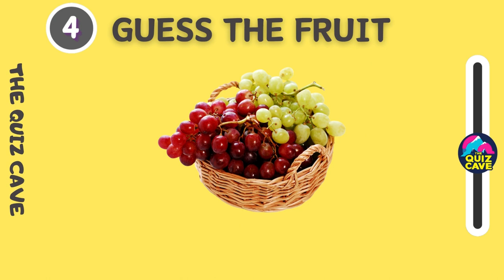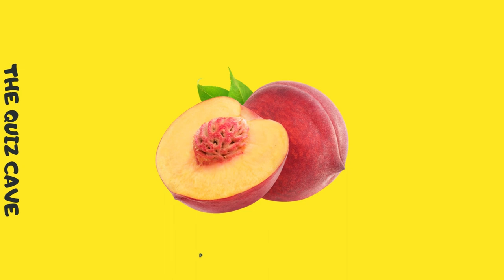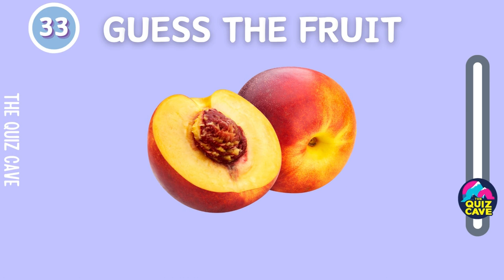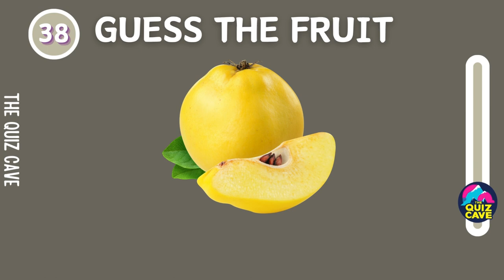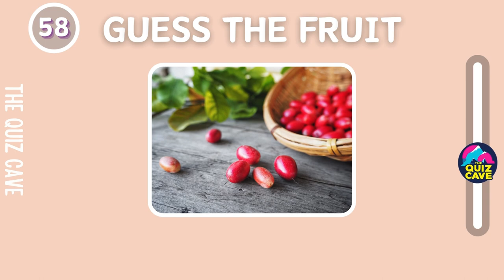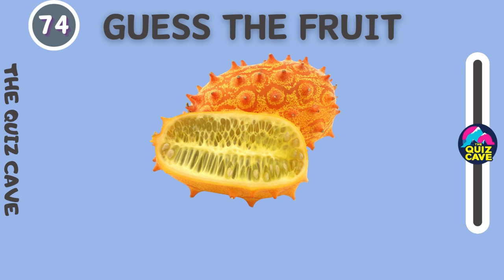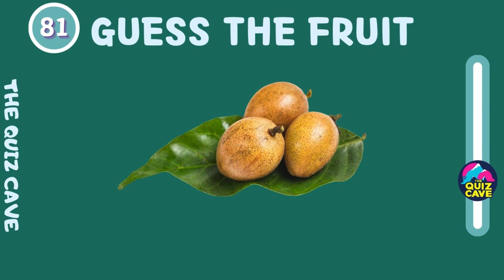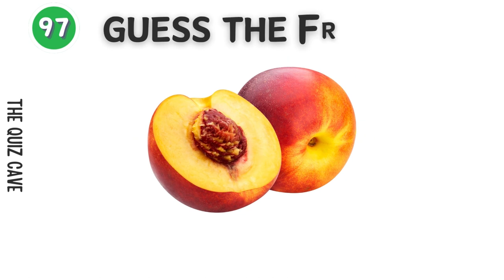🍎🥥Guess The Fruit Quiz: 🍌🍒 Learn 100 Fruits With Us:🥝🍇 Fruit Guessing Challenge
Can you guess 100 fruit names? Test your knowledge and guess 100 fruit names! 🍍🍓🍌 Take this fun quiz of 100 fruits with us and challenge yourself with photos of each fruit. Can you guess them all? Put your skills to the test and see if you can guess the fruit in this Fruit Guessing Challenge! Quiz yourself and have fun with this photo guessing game. Try to guess the fruit and see how many you can get right! 🍎🍐🥥
Don't forget to mention your quiz score in comments.